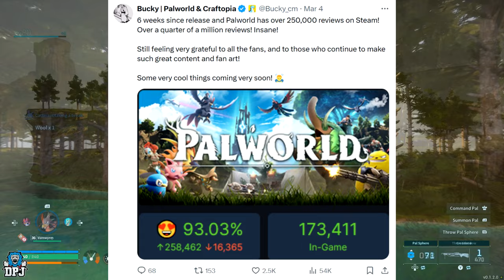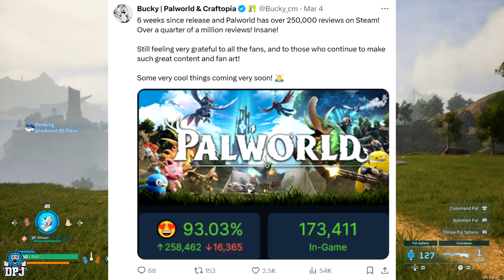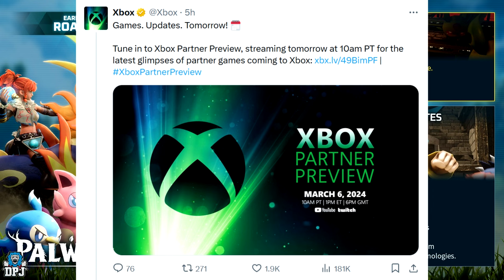Palworld New Content & Huge Announcement COMING SOON!?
palworld new content trailer coming via the xbox partner showcase event?

00:00 Palworld New Content Trailer & Huge Announcement COMING!? Intro